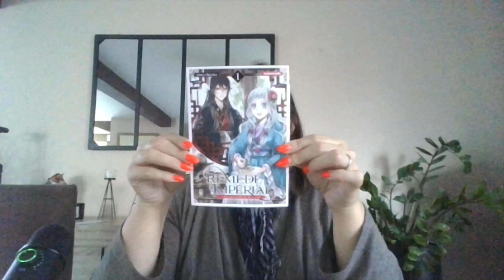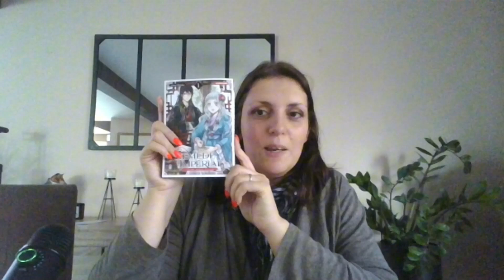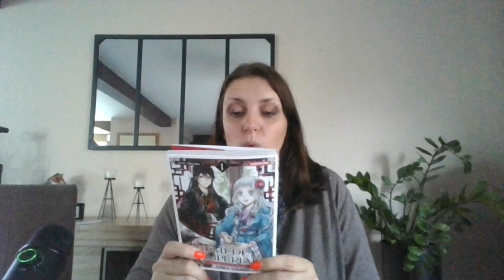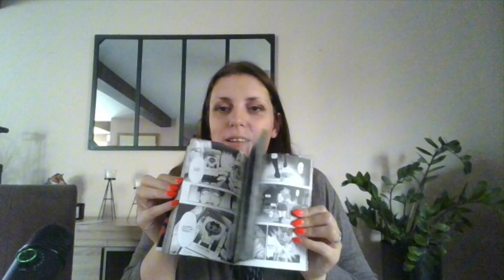Haul livresque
Je te montre mon dernier petit craquage livre